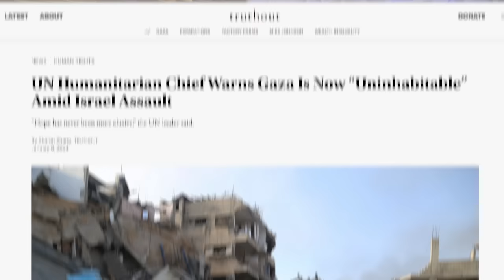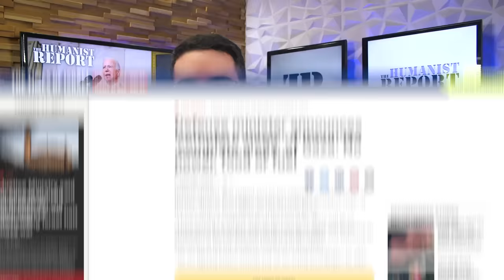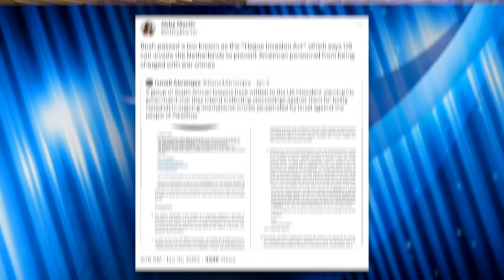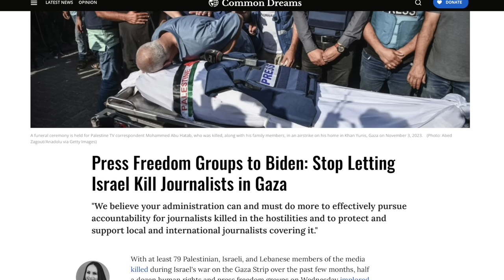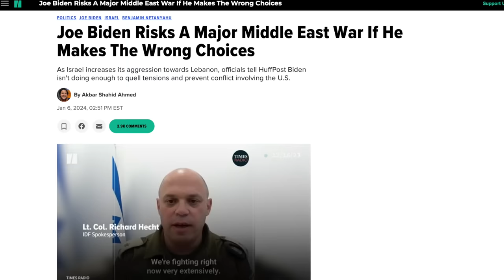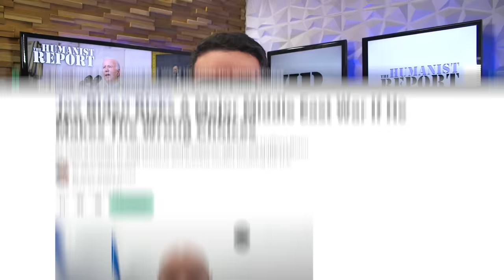Biden Admin Refuses to Stop Gaslighting Americans About Israel’s Genocide in Gaza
In an interview with Andrea Mitchell Secretary of State Antony Blinken shamelessly lies about Israel’s genocide in Gaza. But his deception is not surprising because this interview is part of a larger trend from Biden Administration officials to obfuscate and deflect when it comes to the war crimes Israel is committing that they’re complicit with.

Sources:
The Washington Post (12/20/23) - “Israel is struggling to destroy Hamas, but it’s destroying Gaza”
Truthout (1/9/24) - “UN Humanitarian Chief Warns Gaza Is Now “Uninhabitable” Amid Israel Assault”
The Times of Israel (10/9/23) - “Defense minister announces ‘complete siege’ of Gaza: No power, food or fuel”
The Intercept (1/10/24) - “77 Groups Worldwide Back Genocide Lawsuit Against Biden in U.S. Court”
Al Jazeera (12/30/24) - “Biden administration bypasses Congress on weapons sales to Israel”
Common Dreams (1/10/24) - “Press Freedom Groups to Biden: Stop Letting Israel Kill Journalists in Gaza
The Nation (1/3/24) - “Will Israel Drag the US Into Another Ruinous War?”
HuffPost (1/6/24) - “Joe Biden Risks A Major Middle East War If He Makes The Wrong Choices”

Videos:
NBC News via Mediaite (1/10/24) - “NBC’s Andrea Mitchell with Secy. Blinken in Israel”
Prem Thakker (@prem_thakker) via Twitter (1/9/24) - “US Secretary of State Antony Blinken calls South Africa’s 84-page suit. ”
Prem Thakker (@prem_thakker) via Twitter (1/10/24) - “New: White House National Security Council spokesman John Kirby doubles down...”
IfNotNow (@IfNotNowOrg) on Twitter (1/8/24) - “BREAKING: Activists in South Carolina just took over Biden's speech to call for a ceasefire.”

Chapters:
0:00 Antony Blinken Interview
3:50 Devastation of Gaza
5:57 South Africa's Genocide Case Against Israel
8:44 Genocide Lawsuit Against Biden
11:04 Public Pressure
16:17 Closing Thoughts
17:10 Outro